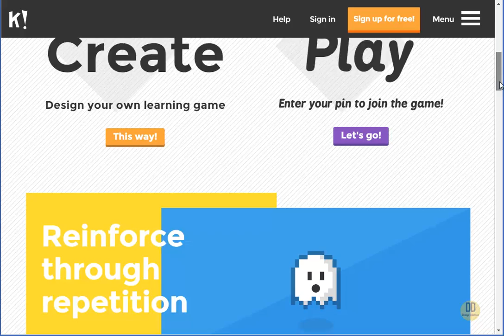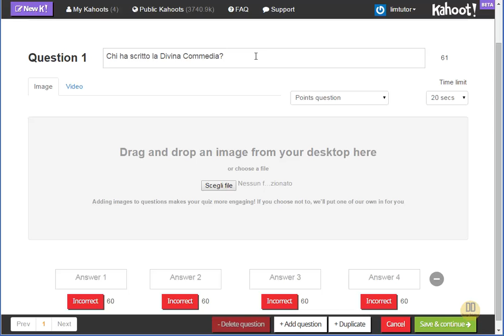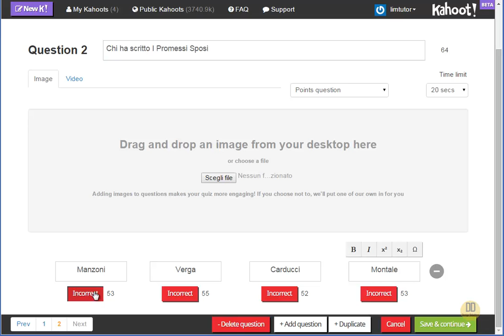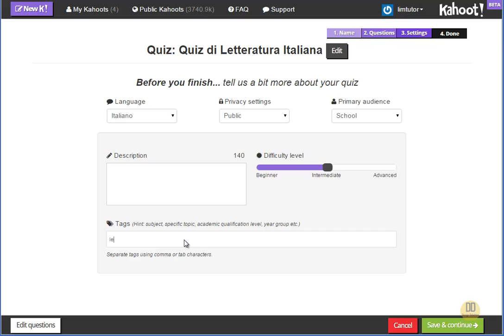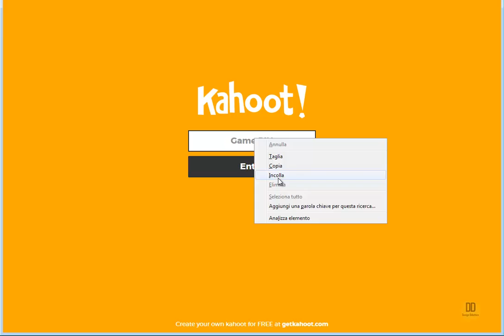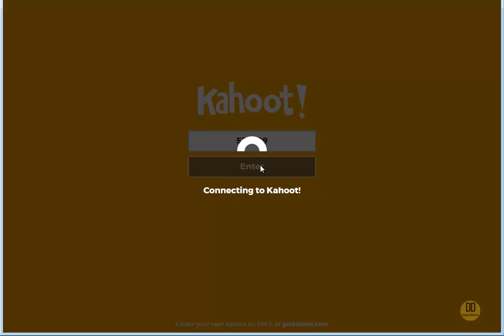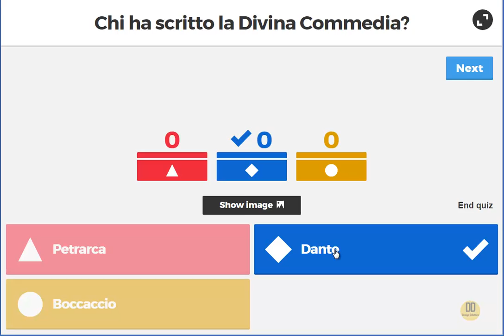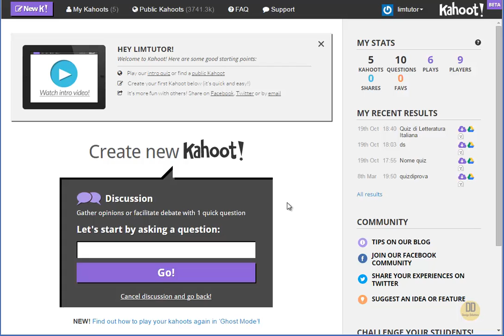BYOD e quiz in classe: tutorial su Kahoot (By DesignDidattico)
Il video mostra come integrare la prassi del BYOD (Bring Your Own Device) attraverso il sito per quiz online Kahoot